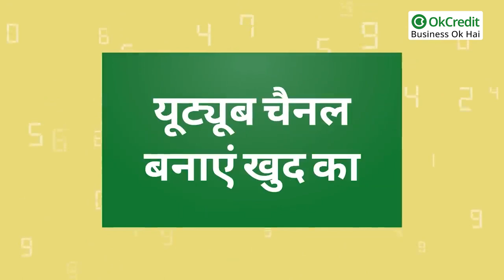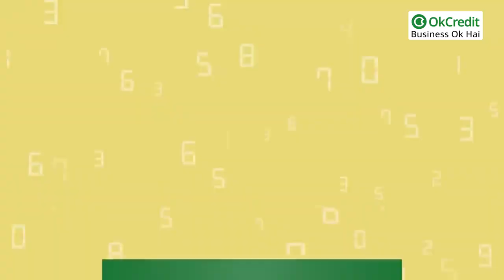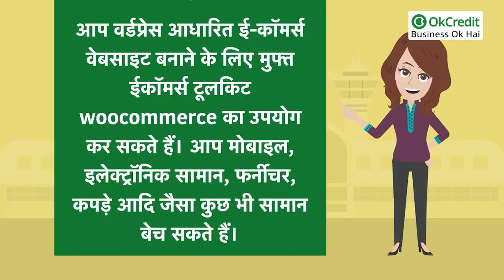Top 5 Online Business | Best Online Business in 2022 | OkCredit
आजकल बहुत से ऐसे लोग हैं जो पढ़े-लिखे होकर भी बेरोज़गार हैं। या जो लोग पढ़े-लिखे नहीं भी हैं वो भी टैलेंट होने के बावजूद रोज़गार के लिए इधर उधर भटक रहे हैं। आप भी ऐसे ही लोगों में शामिल हैं और ढूँढ रहे हैं पैसा कमाने का तरीक़ा, तो हम आपको बताएँगे कि कैसे आप ऑनलाइन कारोबार शुरू कर के पैसा कमा सकते हैं, ऑनलाइन कारोबार शुरू करना अधिक मेहनत किए पैसे कमाने का सबसे अच्छा विकल्प है। आप इस वीडियो में जानेंगे 5 ऑनलाइन बिजनेस आइडिया के बारे में, वो आइडिया जिनमें किसी शॉप या कार्यालय की आवश्यकता नहीं पड़ेगी। इन कारोबार के लिए आपको कुछ तकनीकी समझ व कौशल और सिक्योर इंटरनेट कनेक्शन की ज़रूर पड़ेगी, जिससे आपका बिज़नेस हैक ना हो सके।

1- ऑनलाइन हैण्‍डमेड चीजों को बेचने का बिज़नेस
2- बनें ऑनलाइन ब्‍लॉगर्स
3- यूट्यूब चैनल बनाएं खुद का
4- पेड राइटिंग का बिज़नेस
5- ई-कॉमर्स वेबसाइट